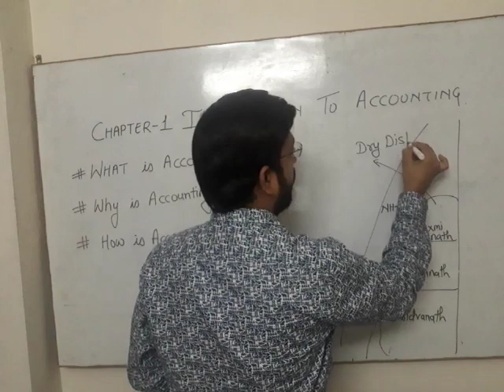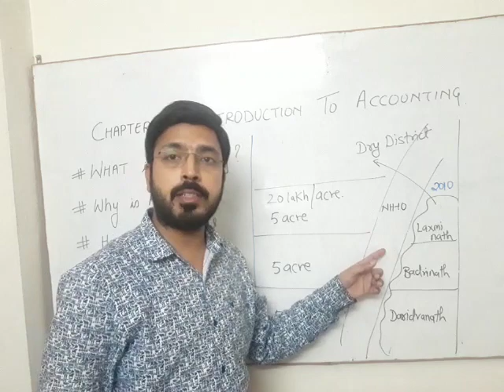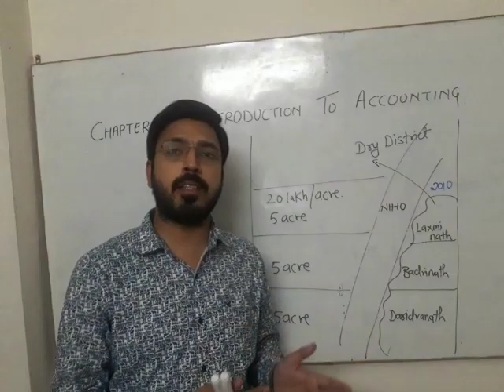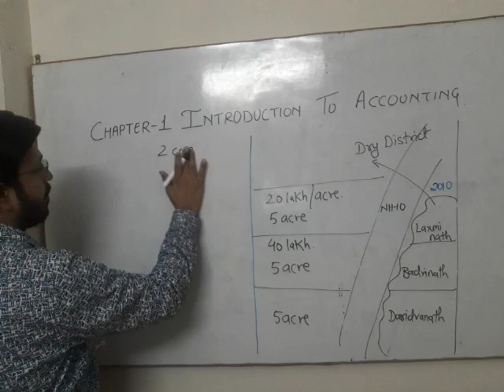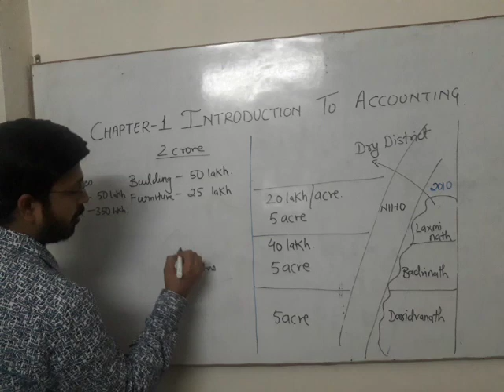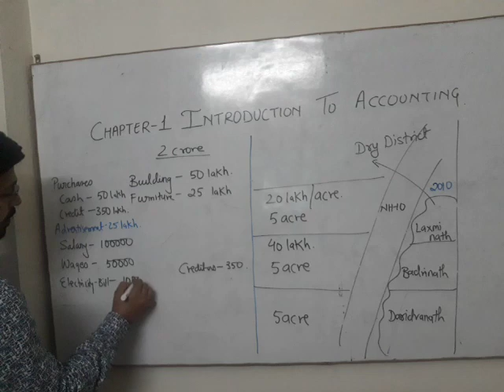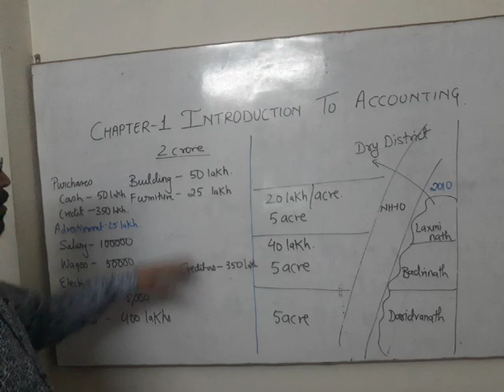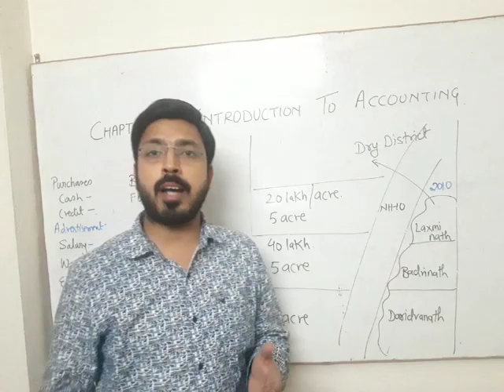Class11_Introduction to Accounting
Meaning of Accounting